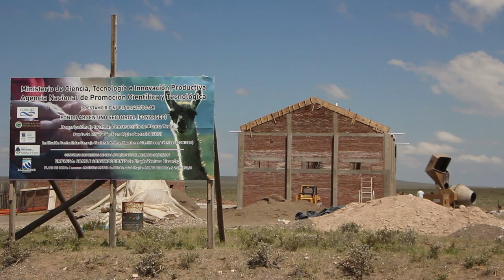Proyecto Payunia Inclusiva y Sustentable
Proyecto Payunia Inclusiva y Sustentable (PA.IS) / CONICET-INTI-Cooperativa Payún Matrú-Municipalidad de Malargüe
Con el apoyo financiero de MinCyT-Agencia Nacional de Promoción Científica y Tecnológica-FONARSEC
Con el acompañamiento y la producción audiovisual de Secretaría de Ambiente y Desarrollo Sustentable de la Nación (SAyDS) - 2015
Créditos musicales:
"Abel Fleury Milonga" - Autor Guitarreando